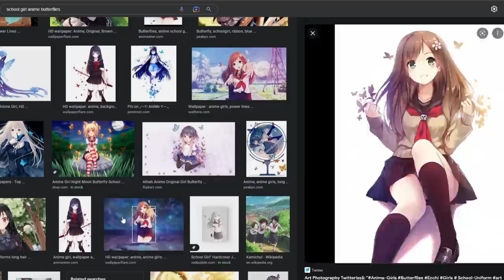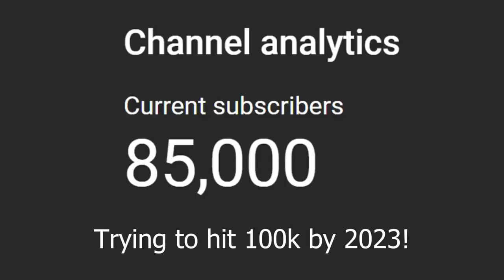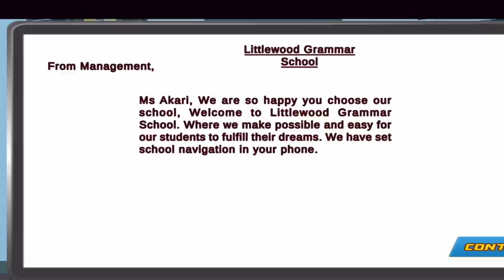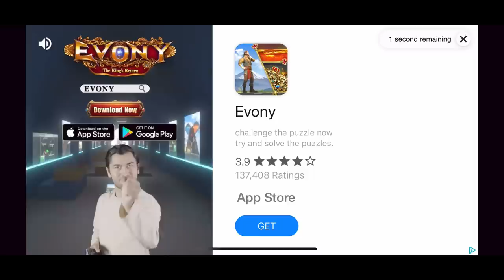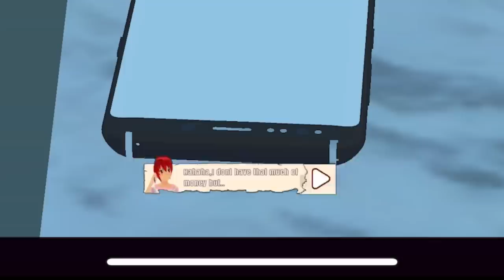The Worst Anime Mobile Game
LMK if you were able to follow the plot lmao